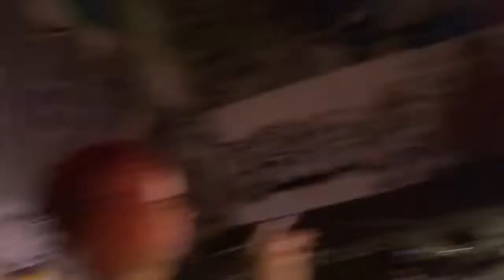FUN WITH TK's GARAGE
ANOTHER SUCCESSFUL DREAMCHASING DAY.
TEE ROZE, TK, MIGO, SRT PAPI, AND MYSELF ALL LINKED UP
TO GET SOME GREAT WORK DONE. MIGO SAYS I SHOULD FREESTYLE MUCH MORE WHAT DO YOULL THINK 🤔 . DROP IN THE COMMENTS BELOW.

I do not take ownership of music in this video